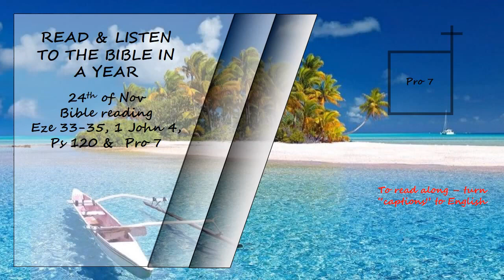Listen to the Bible in a year 24th of Nov Bible Reading Read by David Suchet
Ezekiel 33 - 35,  1 John 4, Psalms 120 and Proverbs 7